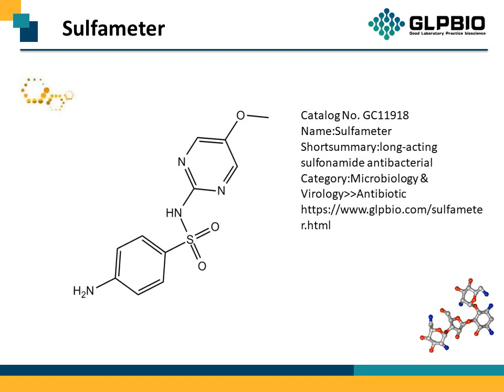GC11918_Sulfameter_651-06-9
"Protocol, Chemical Properties, Background of Sulfameter.